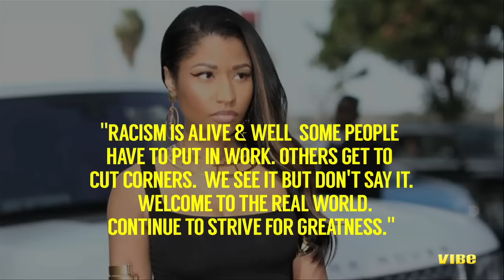Nicki Minaj Strips Down To Her Thong For 'Anaconda' Single